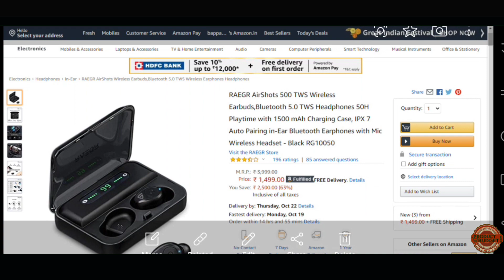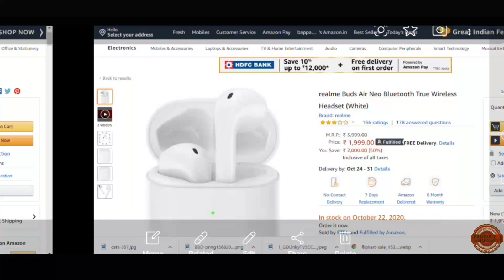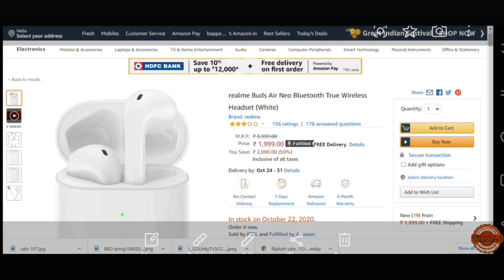Best Earbuds (TWS) Big Billion Offers Approx 1000 Rs off . do't miss The deals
1) Portronics Harmonics Twins II, A Small Sized HD True Wireless Stereo Earbuds
2) BoAt Airdopes 311V2
3) BoAt Airdopes 441
4) Mivi Duopods M40 True Wireless Bluetooth Earbuds
5) RAEGR AirShots 500 TWS Wireless Earbuds
6) Boult Audio AirBass TrueBuds True Wireless Earbuds
7) Realme Buds Q Earbud
8) Boult Audio AirBass PowerBuds
9) OPPO ENCO W31 True Wireless Earphone
10) Leaf Pods True Wireless Bluetooth 5.0 Earphones
11) Mivi DuoPods M80 True Wireless Bluetooth Earbuds
12) RAEGR Air Shots 700 TWS Wireless In-Ear Earbuds
13) Realme Buds Air Neo Bluetooth True Wireless Headset